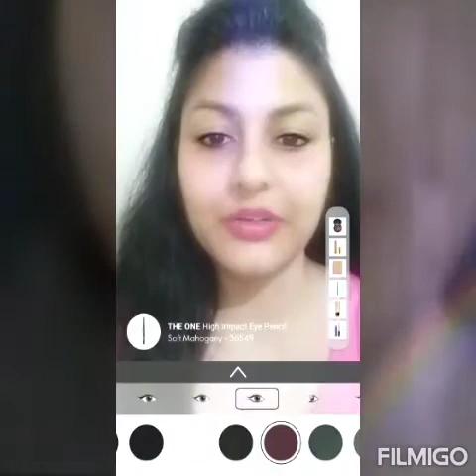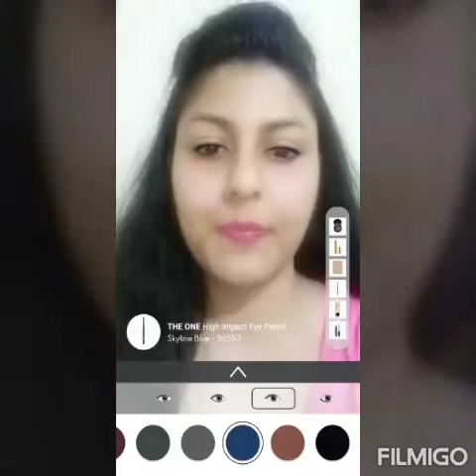Become makeup pro with Oriflame Makeup Wizard App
Choose the right makeup for you